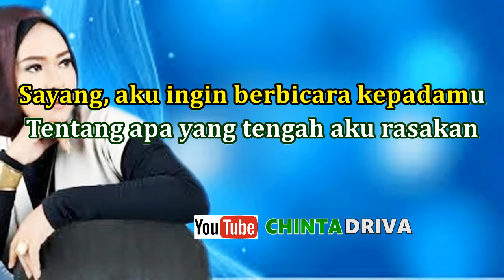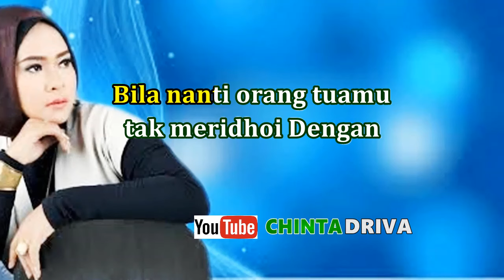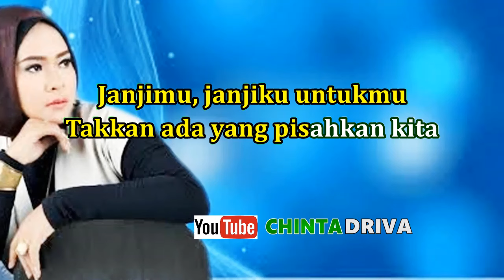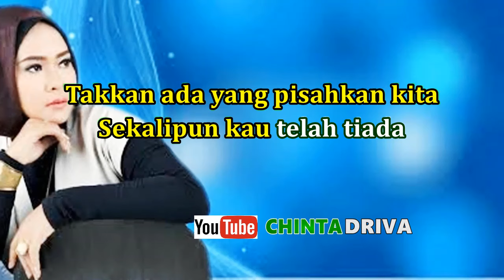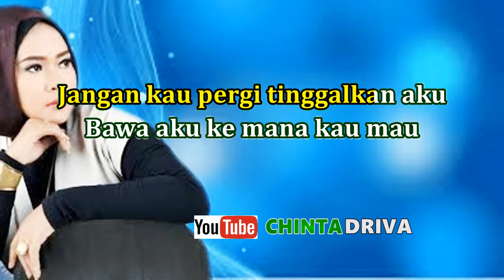karaoke takkan pisah eren nada pria kn7000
Takkan Pisah
Lagu Eren Hill
Ringkasan
Lirik
Dengarkan
Lirik
Sayang, aku ingin berbicara kepadamu
Tentang apa yang tengah aku rasakan
Ada apa? Ada apa? Katakanlah semuanya
Ku 'kan dengarkan, duhai cintaku
Bila nanti orang tuamu tak meridhoi dengan
Apa yang kurasakan padamu
Semua orang tua ingin yang terbaik untuk anaknya
Begitu pun orang tuaku
Kau takkan tinggalkanku
Takkan pernah, sayangku
Janjimu, janjiku untukmu
Takkan ada yang pisahkan kita
Sekalipun kau telah tiada
Akan kupastikan
Ku 'kan memeluk, menciummu di surga
Jangan kau pergi tinggalkan aku
Bawa aku ke mana kau mau
Janjiku padamu
Jiwa dan ragaku, mati pun ku mau

DUNIA INTERTAINMENT DISINI TEMPATNYA'

BAKAT DAN SENI,HOBBY DAN HIBURAN,PELESTARIAN BUDAYA NUSANTARA,KREATIVITAS,TUTORIAL,EDUKASI,KARAOKE LAGU,COVER LAGU,BERBAGI INFORMASI